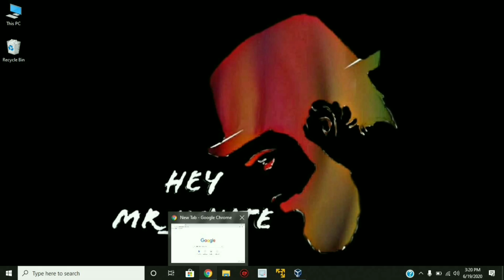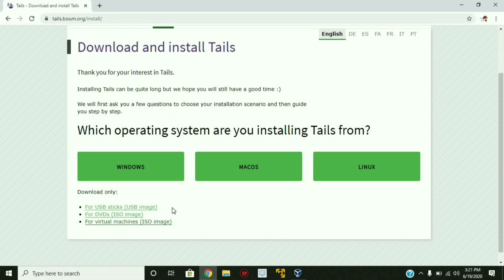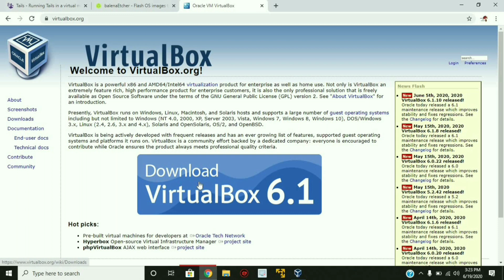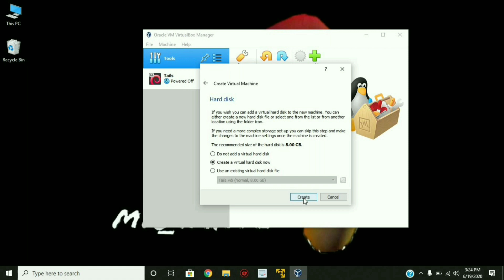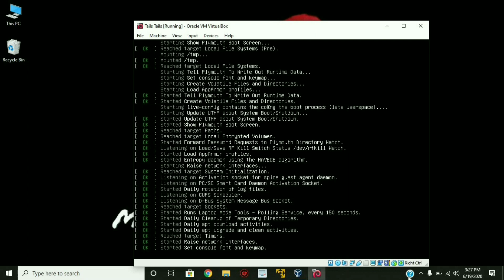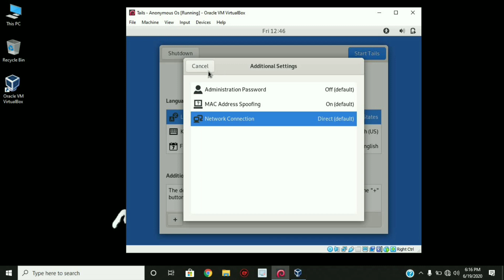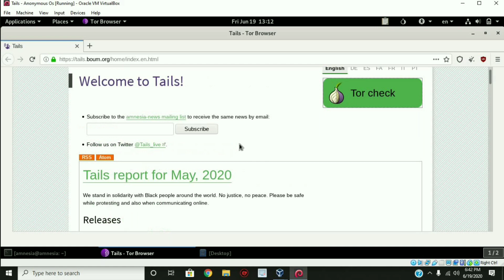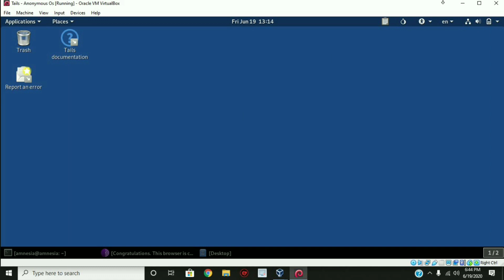Install Tails Os on VirtualBox #8 | Defensive Hacking | Learn Ethical Hacking | Tamil Tutorials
Hii guys welcome to Hey Mr_WHITE!!!

     In todays video we are going to learn about the detailed overview of Tails Operatingsystem and step by step installation process.

1. What is Tails Operating System ?
     👉 Security-focused Debian based Linux distribution.
     👉 Increase privacy and anonymity.
     👉 Connections are forced to go through Tor.
     👉 Non-anonymous connections are blocked.
2. How to Download Tails ?
3. How to donwload Virtual Software ?
4. Installation process ?
5. How to use Tails ?
6. Update tails os ?
7. Inside the tails os ?